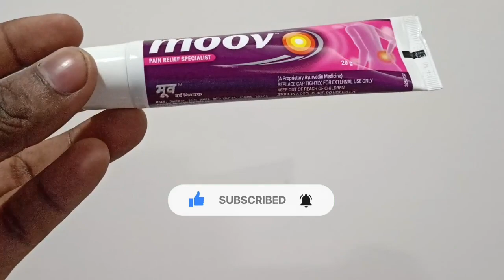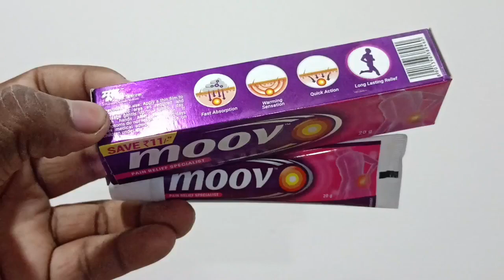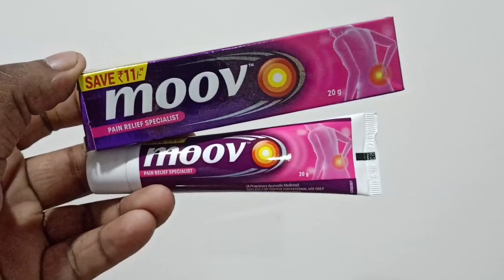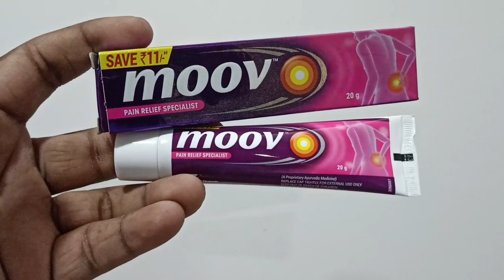Moov Pain Relief Specialist Hindi | moov gel moov cream ke fayde | जानिए लगाने के सही तरीका।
Your queries 👇👇👇

moov pain relief specialist cream uses in hindi,moov pain relief spray
moov pain relief gel
pain relief spray price
moov pain relief spray 20g pain relief specialist
moov pain relief specialist use
moov pain relief specialist dose
moov pain relief specialist spray
moov gel
moov gel price
moov
volini gel
moov gel uses
moov gel review
moov gel bangla
gel,mool gel
moov gel 30g price
50rs moov gel price
moov vs omni gel
moov gel uses in hindi
diclofenac gel
moov gel or cream review
pain relieving gel
moove
pain gel
moov cream vs volini gel

              (HEALTH EDUCATION)